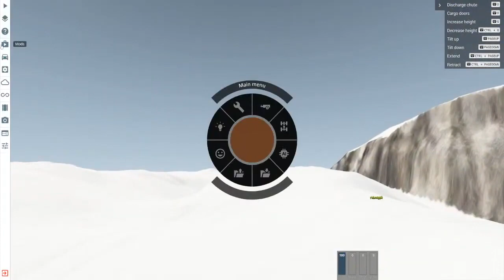Driving Around In BeamNG Drive